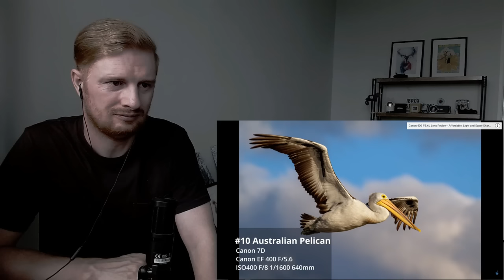Reaction To 20 ICONIC Australian Birds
Reaction To 20 ICONIC Australian Birds | Australia Wildlife and Nature React

This is my reaction to 20 ICONIC Australian Birds | Australia Wildlife and Nature React

In this video I react to amazing birds from Australian nature and wildlife